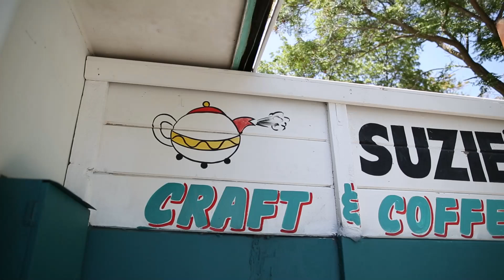Auntie Suzie se Afrikaanse feestafel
Die geheim vir 'n egte Afrikaanse Kersfeestafel is eenvoud. Auntie Suzie bederf jou met idees .